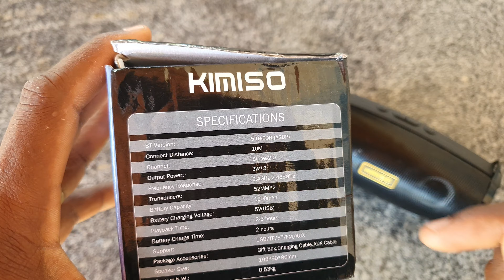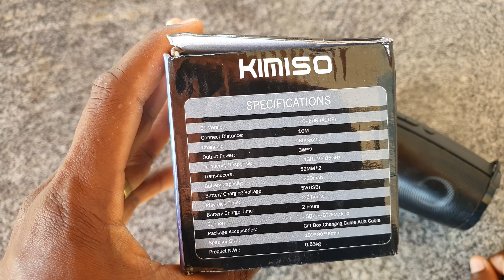Nossa análise completa kimiso caixa de som KIMISO KMS - 222 wireless speaker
caixinha de som kimiso kms 222

Bluetooth, cartão de memória, USB, AUX,

Cores: Black, gray, gold, red, green, blue.

bateria 1200mah

Bluetooth 10 metros de distância

Radio 2.0